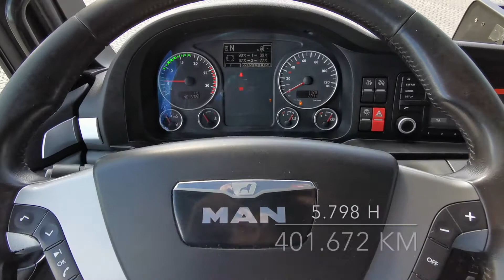SEL 3519 - MAN TGX 26.400 6x2-2 LL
Video sections:
0:50 - Chassis
2:02 - Interior of the truck
SEL 3519

MAN TGX 26.400 6x2-2 LL Chassis / EZ: 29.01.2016 / 401.672 km / Euro 6 / ZF Intarder / Liftable axle

XLX Cab / Air suspension on all axles / Disk brakes / 3rd Liftable axle / Automatic gearbox / Towing coupling / Spare wheel / Support for tyres

Driver's suspension seat / Co-driver's suspension seat / 2 Beds / Auxiliary heating / Automatic climate control / Auxiliary air conditioning / CD-Radio Bluetooth

Tyres: 315/60 R 22,5;
Total gross weight (kg): 26.000 / Empty weight (kg): 10.200
1 Diesel Tank (l): 800